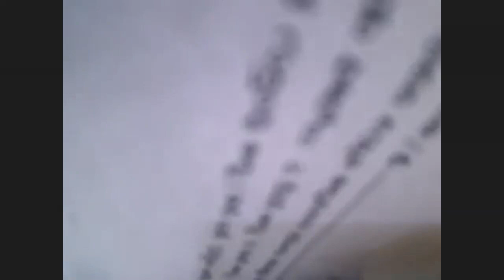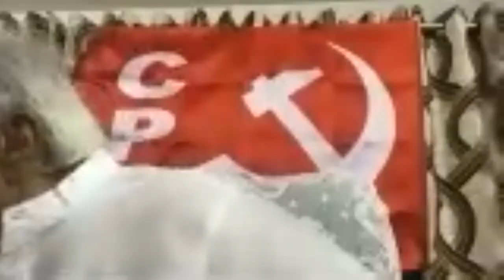CPI program by Suravaram Sudhakar reddy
భారత కమ్యునిస్టు పార్టీ కార్యక్రమం